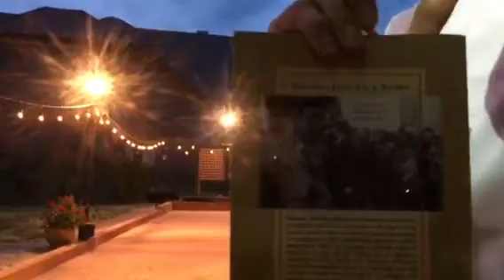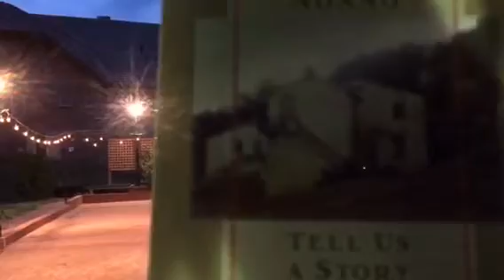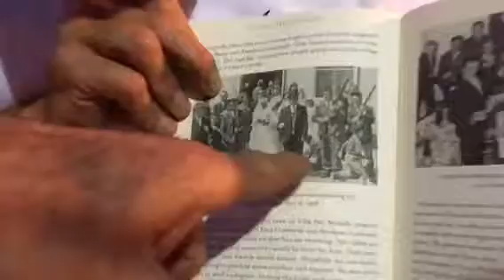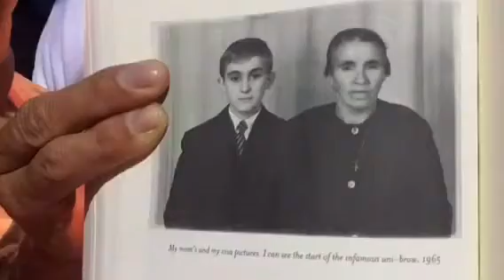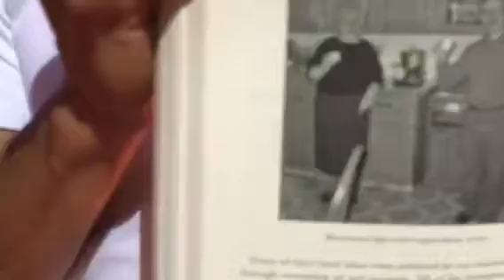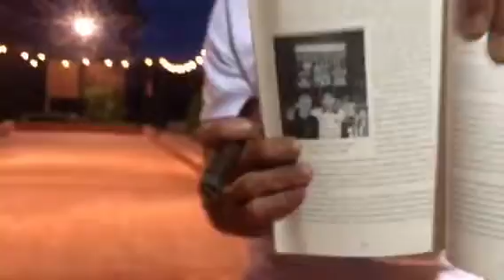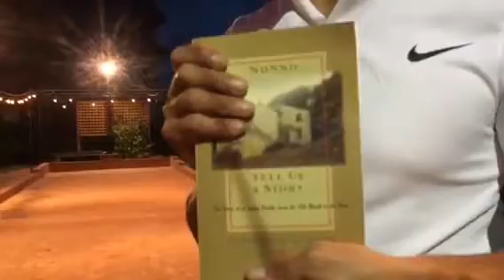My uncle wrote a book!!